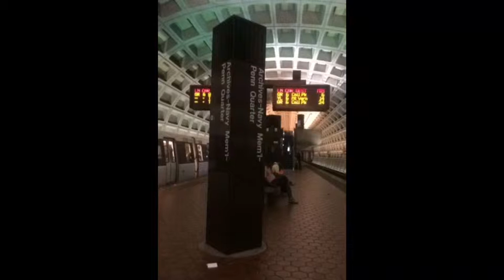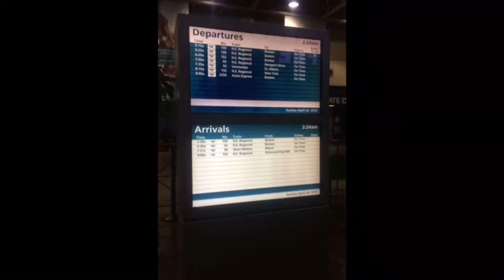Day2 Washington DC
When in DC. Realakwachera turns30. West to East/cross country trip